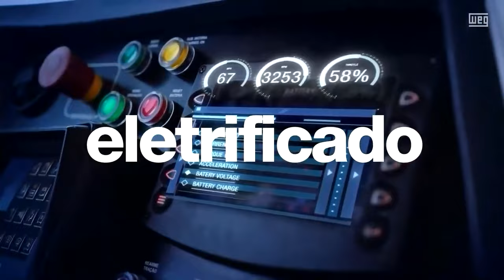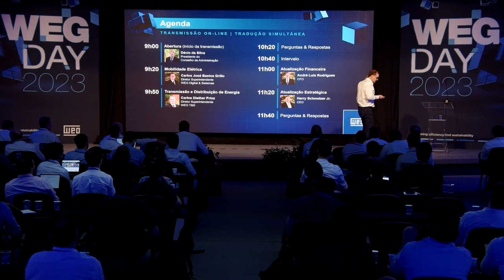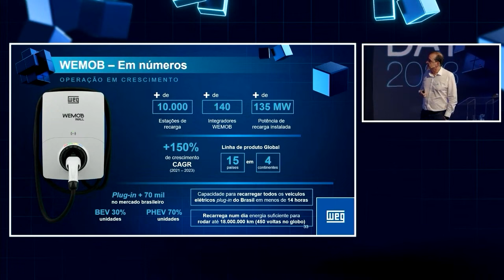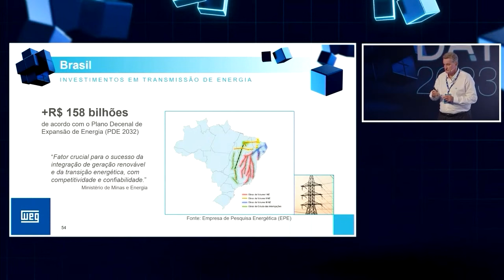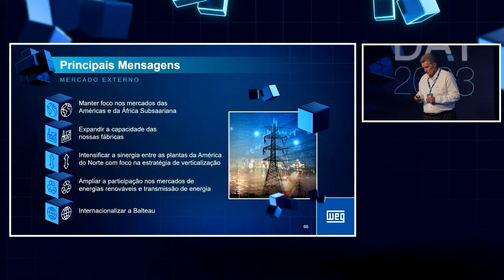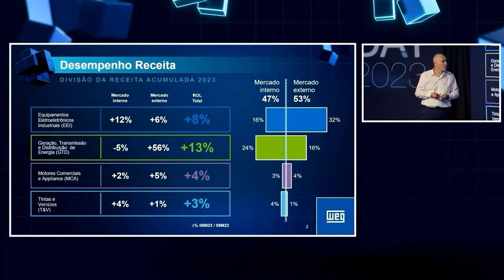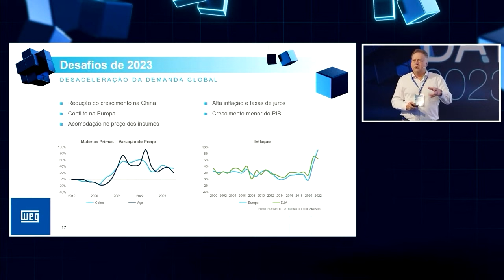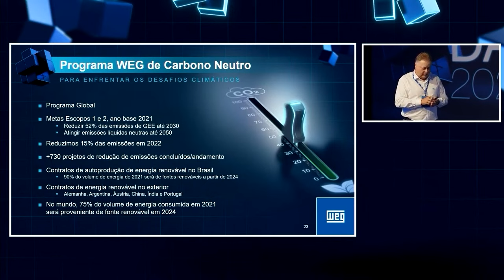WEG Day 2023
Acompanhe a 10ª edição do WEG Day, evento destinado a analistas de investimentos e investidores institucionais.

Todos os materiais apresentados no WEG Day 2023 estão disponíveis no site de RI da WEG

Abertura – André Menegueti Salgueiro – Diretor de Finanças e Relações com Investidores
Discurso – Décio da Silva – Presidente do Conselho de Administração
Discurso – Alberto Yoshikazu Kuba – Diretor Superintendente da WEG Motores Industrial
Discurso – Harry Schmelzer Jr. – CEO
Mobilidade Elétrica – Carlos José Bastos Grillo – Diretor Superintendente Unidade WEG Digital & Sistemas
Transmissão & Distribuição – Carlos Diether Prinz – Diretor Superintendente Unidade WEG Transmissão & Distribuição
Perguntas & Respostas
Intervalo
Atualização Financeira – André Luís Rodrigues – CFO
Atualização Estratégica – Harry Schmelzer Jr. – CEO
Perguntas & Respostas
Encerramento